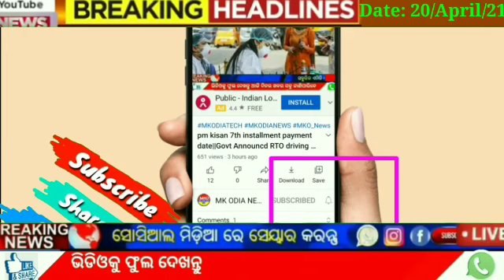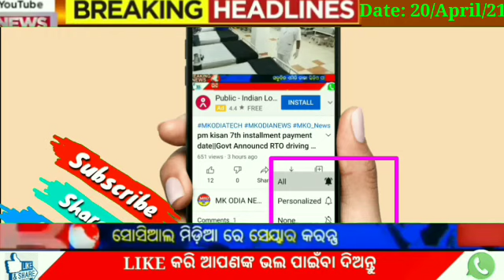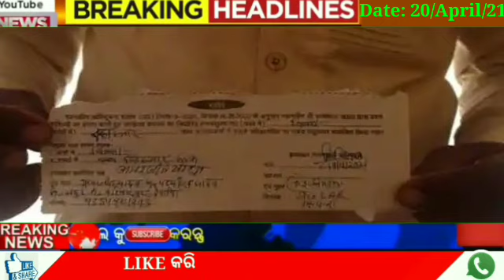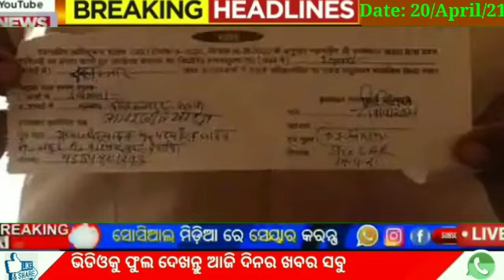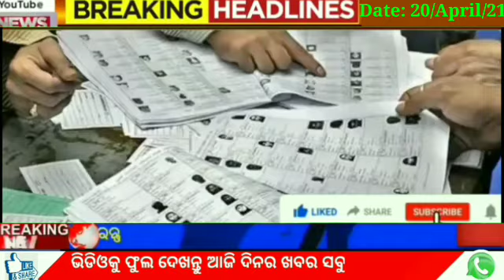kalia yojana 3rd Phase Money transfer date | 20 April 2021 | Heavy to heavy rain in odisha